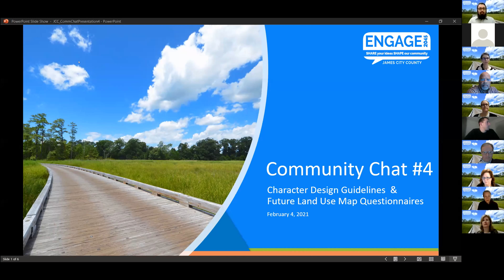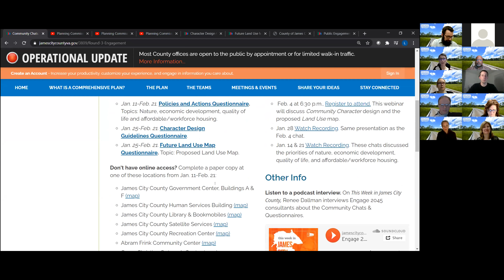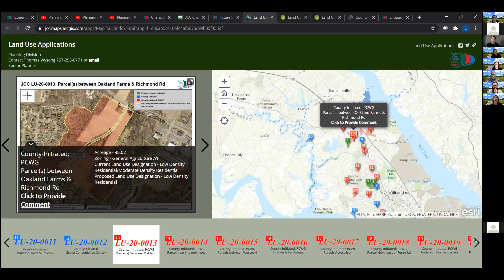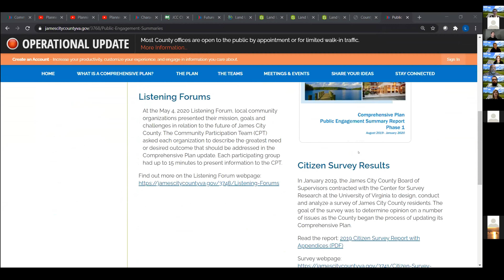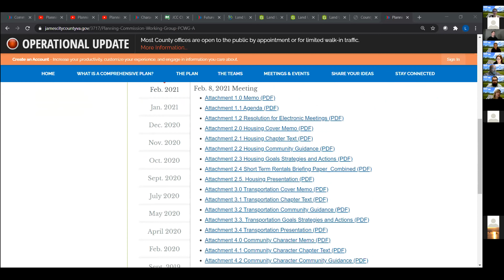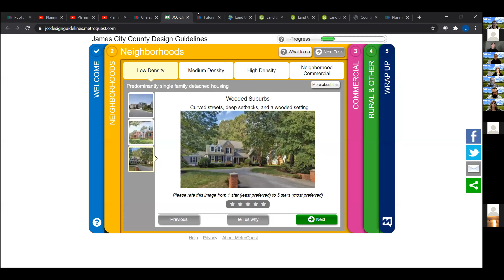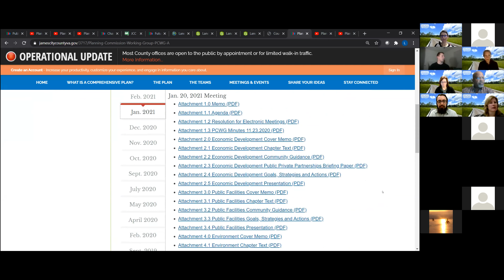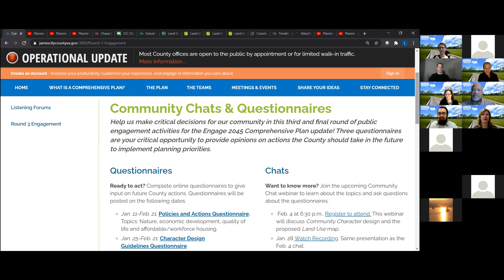Second Character Design Guidelines and Future Land Use Questionnaires Community Chat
On February 4, 2021 the Planning Team held a discussion about the third round of public engagement for the Comprehensive Plan update. During this chat we discussed the character design guidelines and future land use questionnaires that can be found at the round three public engagement .